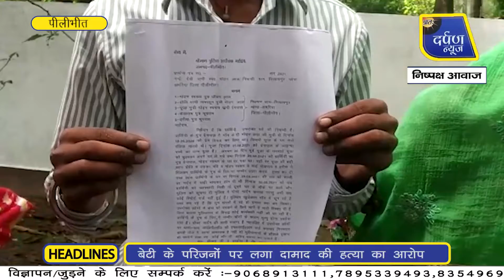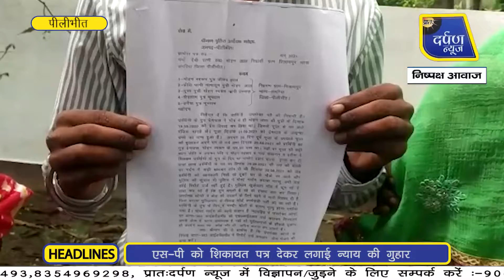बेटी के परिजनों पर लगा दामाद की हत्या का आरोप